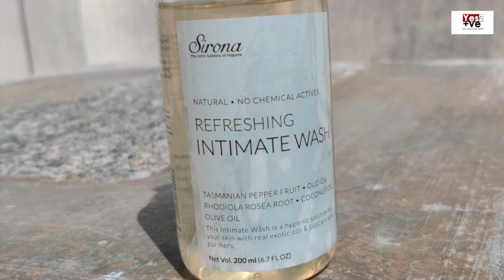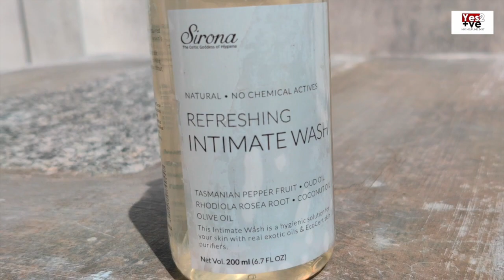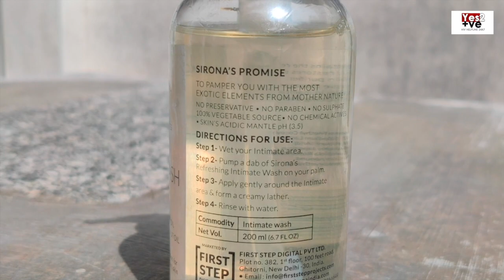എങ്ങനെ വൃത്തിയായി സൂക്ഷിക്കാം...?!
ലൈംഗിക അവയവങ്ങൾ എങ്ങനെ വൃത്തിയായി സൂക്ഷിക്കാം? സൂക്ഷിക്കേണ്ട ത്തിൻറെ ആവശ്യകത.